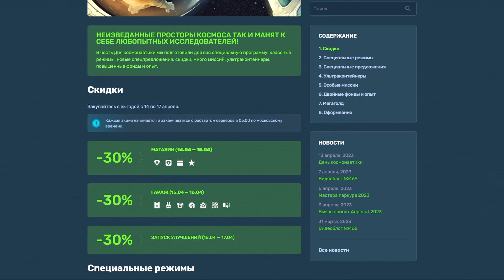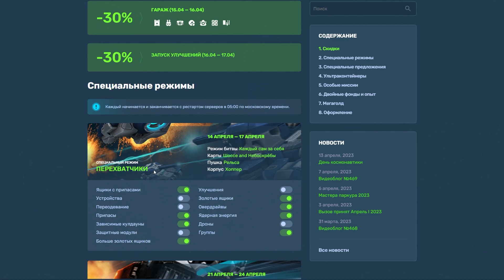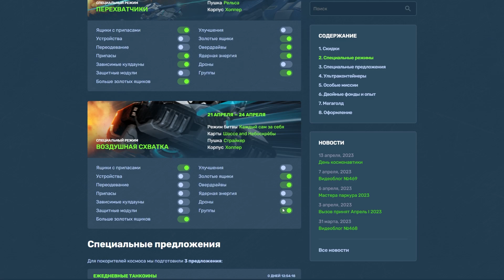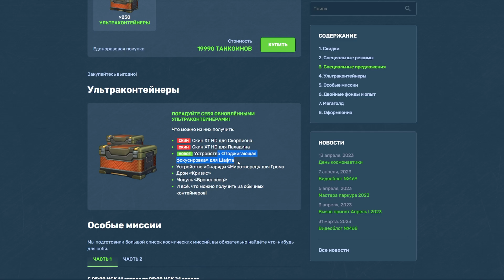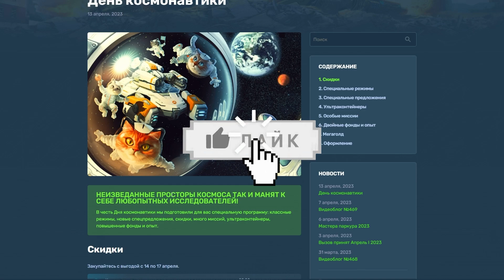🌎СКИДКИ НА ДЕНЬ КОСМОНАВТИКИ УЖЕ ЗАВТРА! СУПЕР МИССИИ! НОВОЕ УСТРОЙСТВО! ТАНКИ ОНЛАЙН